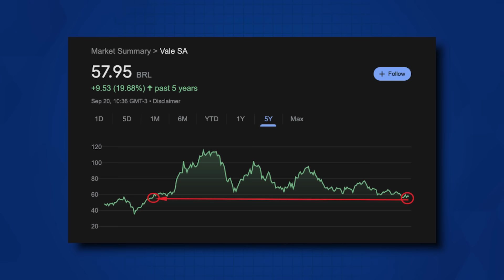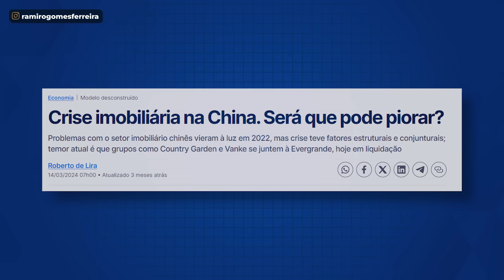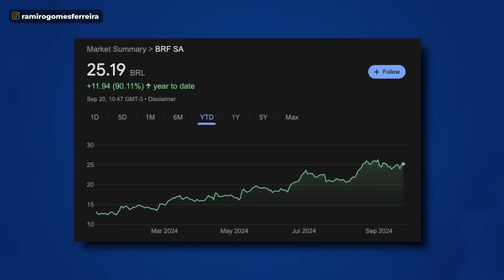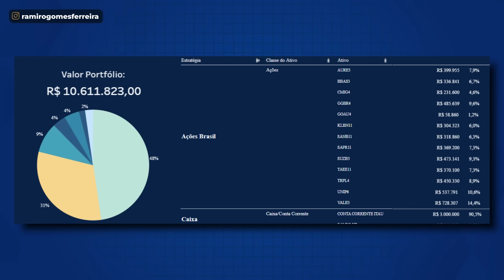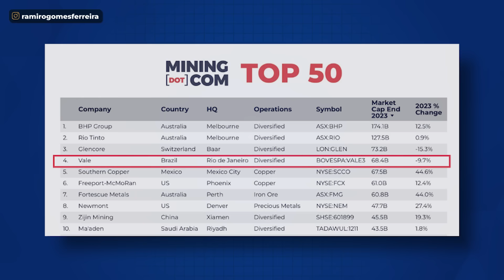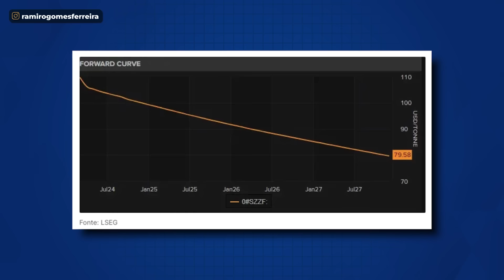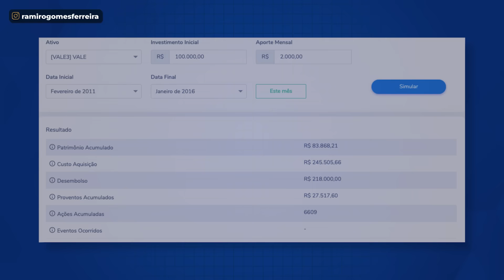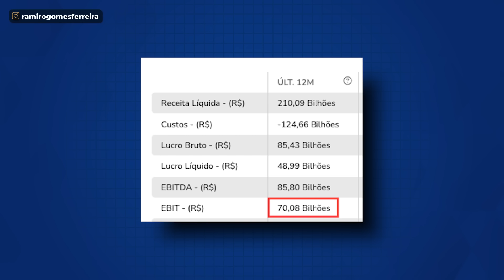VALE3: A OPORTUNIDADE DA DÉCADA?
Olha só… os preços da Vale hoje estão nas mínimas dos últimos anos…

Chegando até a estar abaixo do período da pandemia

Será que estamos diante de uma oportunidade como a da década passada?

Onde a Vale chegou a subir quase 1.200%?

No vídeo de hoje te mostra 3 tópicos:

1. Por que a Vale caiu tanto?
2. Quais são as teses otimistas e oportunidades da Vale
3. A Vale é a oportunidade da década?